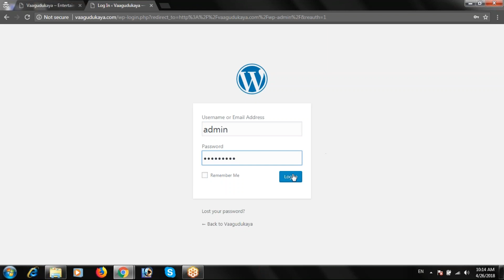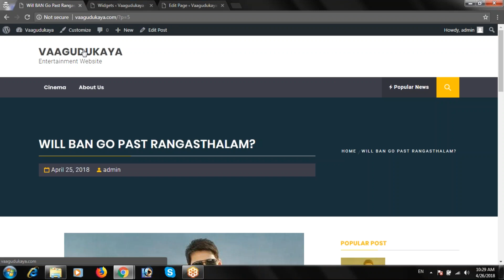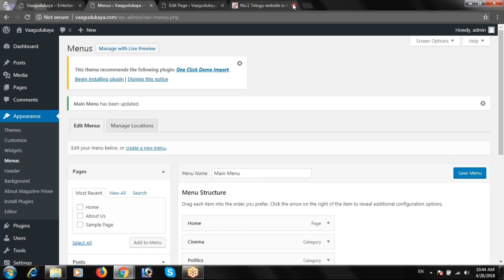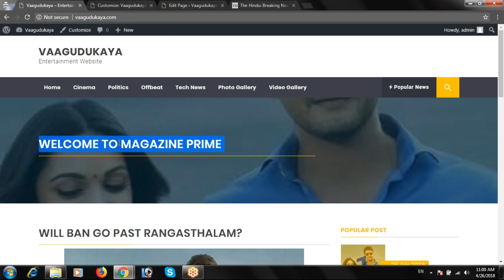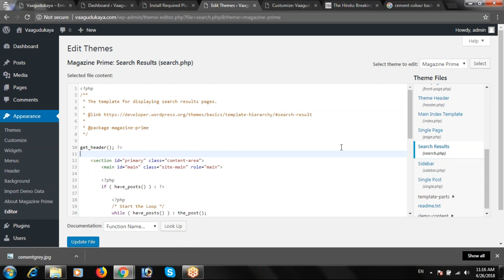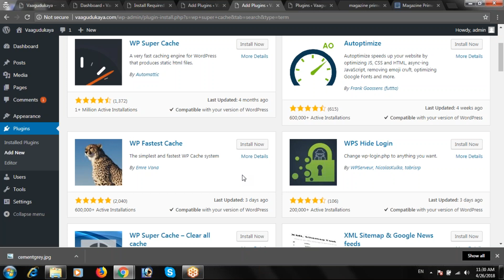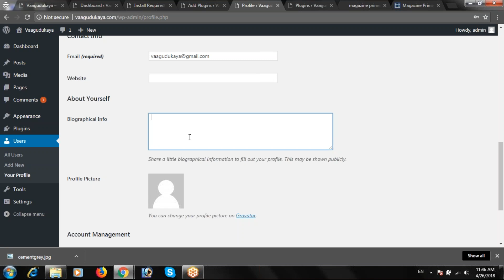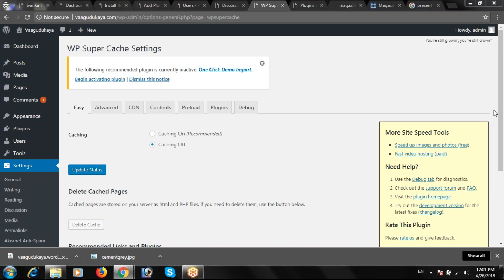APSSDC,Digital Marketing,How to install Wordpress plugins and widgets : 26-04-2018